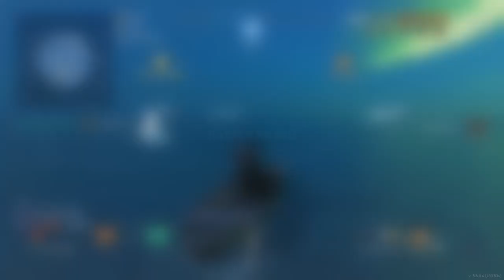World of Warships: Legends I could have had 9 kills